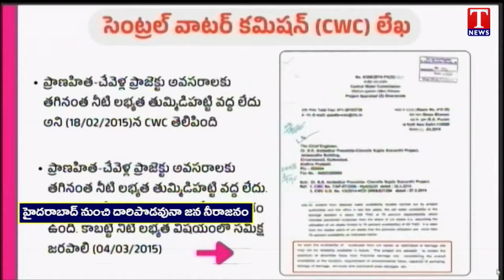News Highlights: BRS Foiled Congress Conspiracy On Kaleshwaram | Harish Rao Fire on Congress | TNews